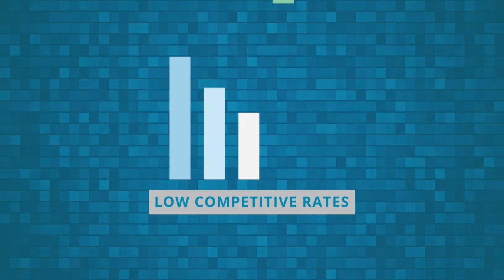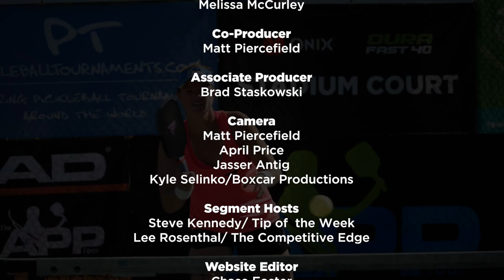Kolter Homes "Inside WORLD Pickleball" Episode #9 airing Jan. 31, 2021 on FOX Sports Networks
Join Carl Foster and Melissa McCurley with this week's Cover Story  featuring Pickleball Corporate Outings getting out of the Boardrooms with United Materials lead by Pros Scott Golden and Megan Hall; Ben Johns and Steve Deakin preview this week's Team USA vs. Team World at Punta Gorda; Steve Kennedy's Engage Tip of the Week and our Pro Player Profile with Megan Hall.